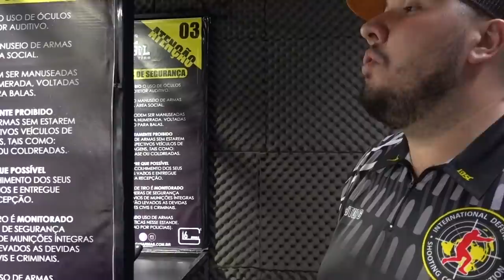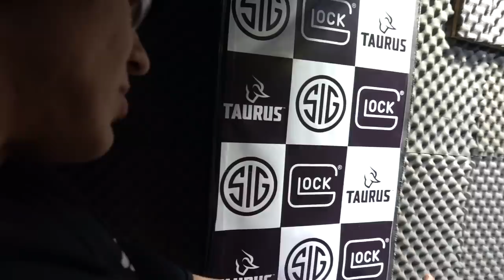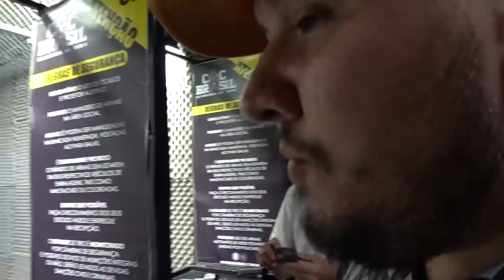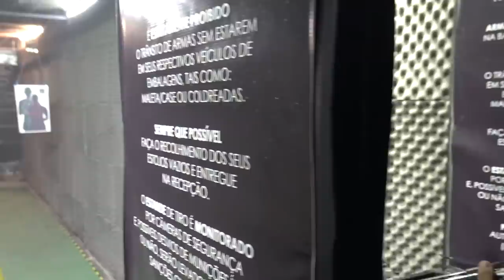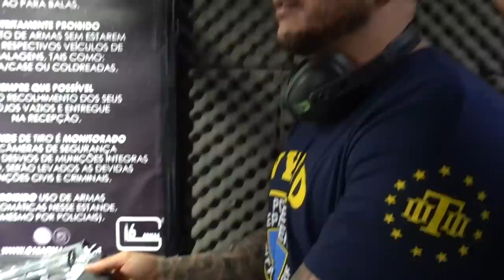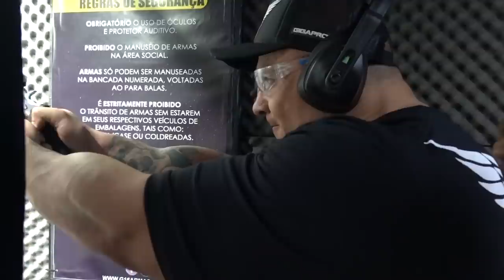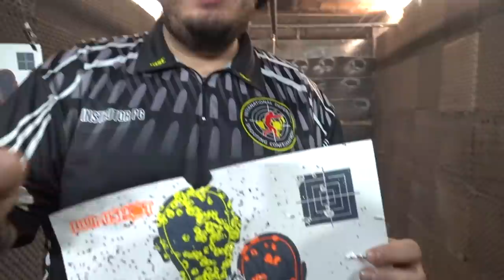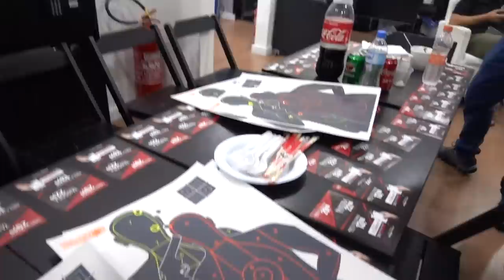LEVEI O ALIENIGENA PRA ATIRAR